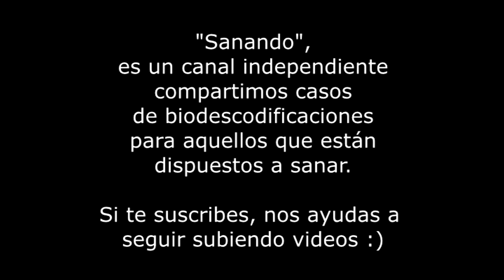Ejemplo caso de Glaucoma en ambos ojos Biodescodificación Daniel Gambartte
☟Información importante ↯☟
Aquí en MOSTRAR MÁS
⇝Datos del Biodescodificador:
Cursos y herramientas interesantes que podés comprar desde cualquier parte del mundo:
☀Escuela virtual "Amarse para ser feliz"